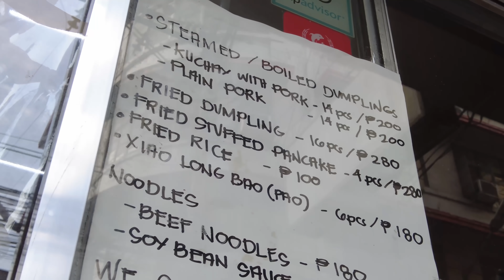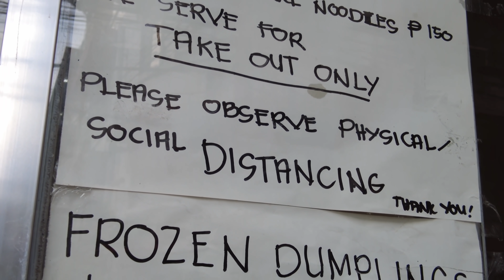[4K] Walking in random streets in Binondo, Manila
Hi guys, this video was recorded in June 2021 (together with Binondo Night Walk), but I didn't upload it. I walked in some random roads and ate some street food there.
Stay safe and enjoy the video! Hopefully the ECQ will end soon, so I can do more walks in different places.
*Binondo is a district in Manila and is referred to as the city's Chinatown. Its influence extends beyond to the places of Quiapo, Santa Cruz, San Nicolas and Tondo. It is the oldest Chinatown in the world, established in 1594 by the Spaniards as a settlement near Intramuros but across the Pasig River for Catholic Chinese, it was positioned so that colonial rulers could keep a close eye on their migrant subjects.